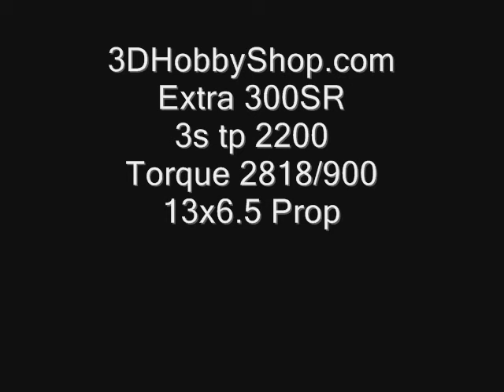Extra 300 SR Fun On 3s 8-17-2008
3DHobbyShop.com 47'' Extra 300SR on 3s set up with torque 2818/900 and 13x6.5 prop. 40oz auw